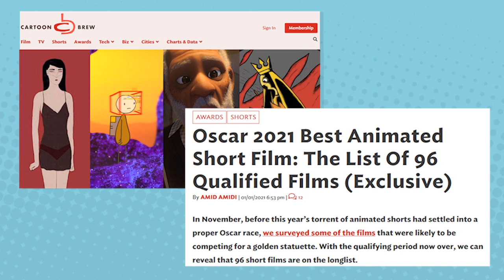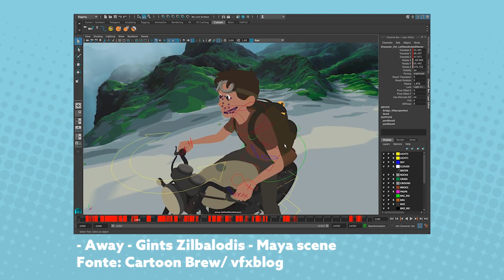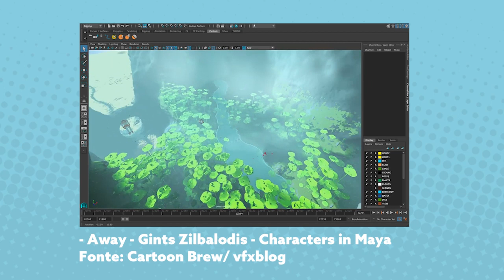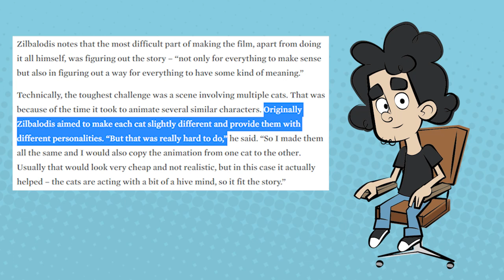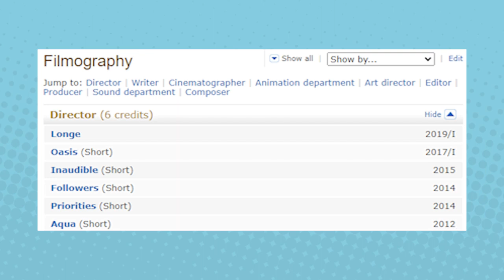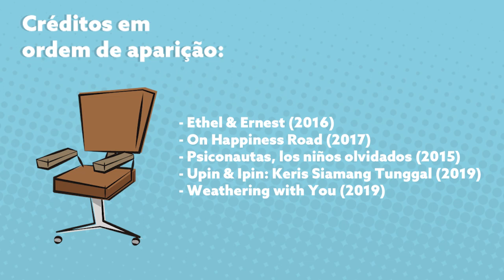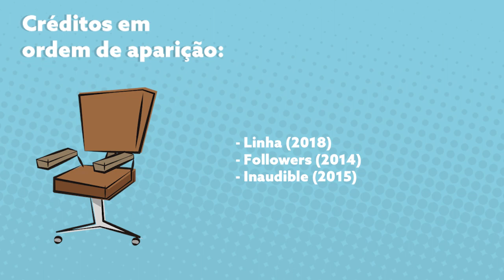O filme de uma Pessoa só literalmente | Away (Review)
Já imaginou escrever, dirigir, animar e criar toda composição sonora de um longa animado, tudo isso sozinho? Pois bem, é o que o diretor Gints Zilbalodis fez em seu belíssimo trabalho de estreia!

Trago aqui uma pequena análise e homenagem a essa animação incrível, vinda da Letônia!

PS: Infelizmente, meu antigo celular quebrou, e tive que usar um gravador provisório, então a qualidade do áudio nesse vídeo,  não ficou das melhores, mas espero que gostem mesmo assim!